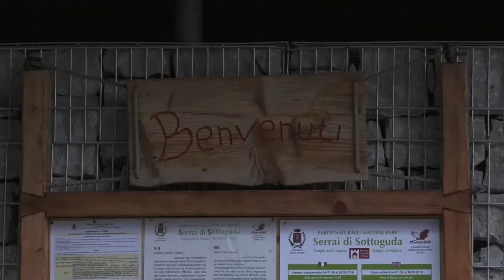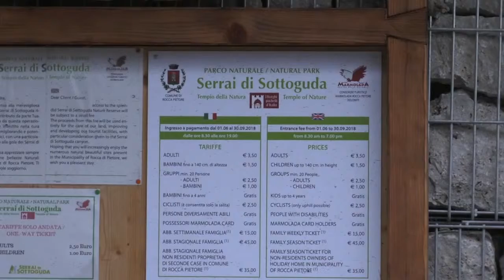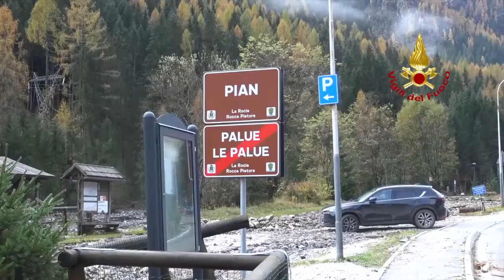MILIONI PER I BOSCHI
VENETO: 756 milioni di euro per i boschi veneti distrutti dal maltempo di fine ottobre. Arrivano dal governo per gli interventi di protezione civile sostenuti nell’immediato.